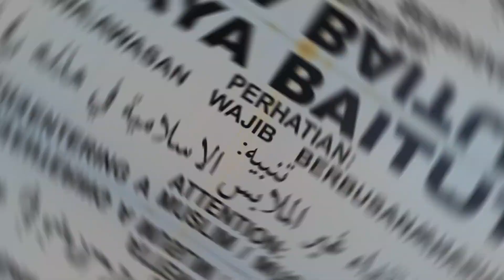Mesjid Baiturahman Banda Aceh dari angkasa drone Parrot Anafi